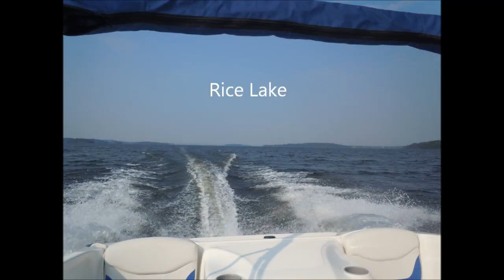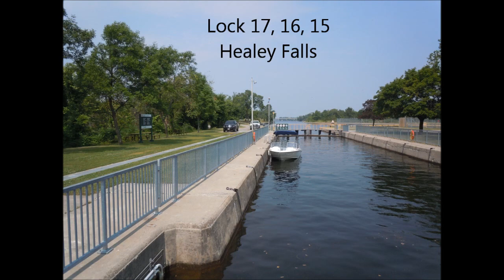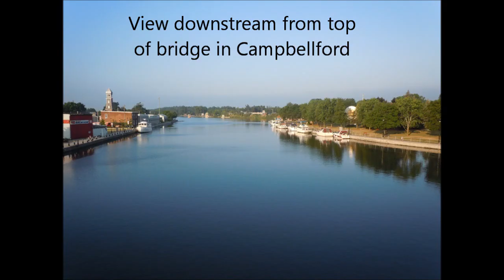Keene to Campbellford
Boat trip on the Trent Severn.  Approx. 4.5 hours one way through locks 18, 17, 16, 15, 14, and 13.  Great overnight stay at the Water's Edge Inn and fantastic dinner at Rubb's BBQ, both in Campbellford.